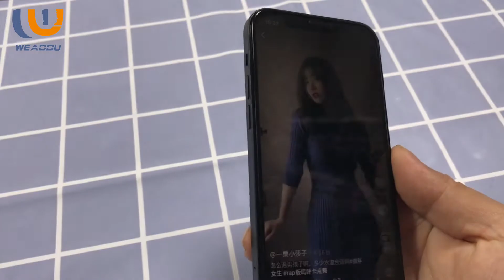privacy protection! 18D privacy screen protector with dustproof design